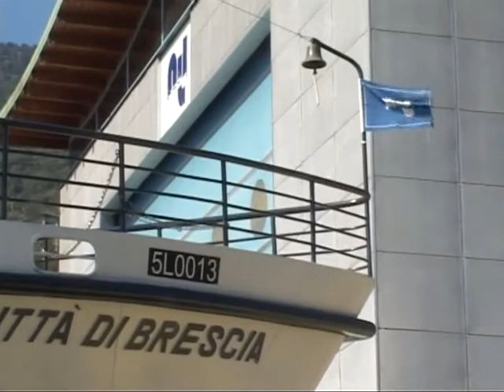GIGANTI SOSPESI NELL'ARIA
Le due grandi motonavi in servizio sul Sebino, la Città di Brescia e la città di Bergamo, dopo l'intenso lavoro dei mesi estivi, sono state sottoposte alla revisione ordinaria stagionale nel nuovo scalo di alaggio di Costa Volpino. Ora sono pronte a riprendere il loro servizio sul lago.